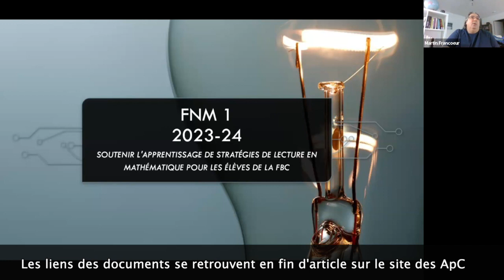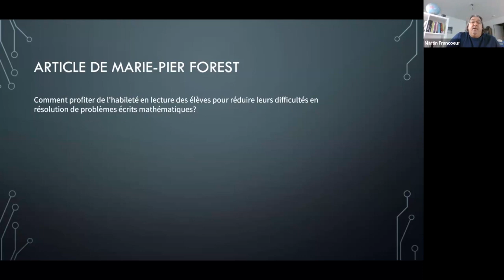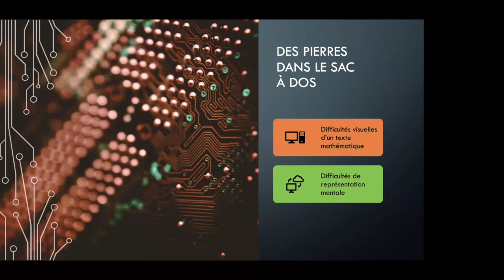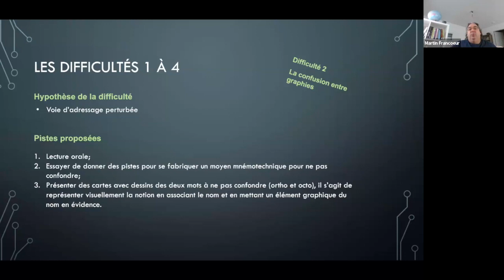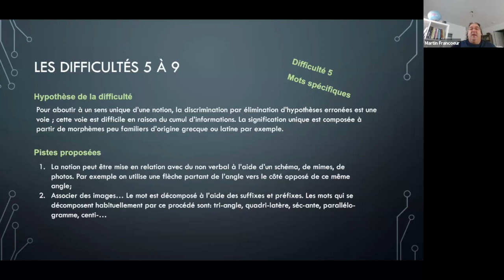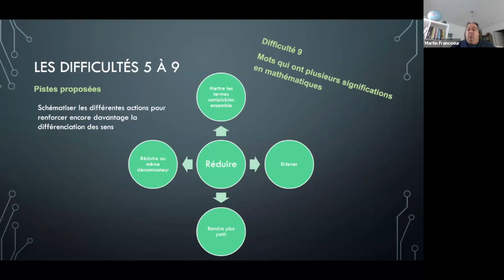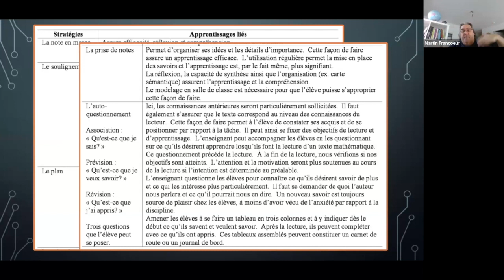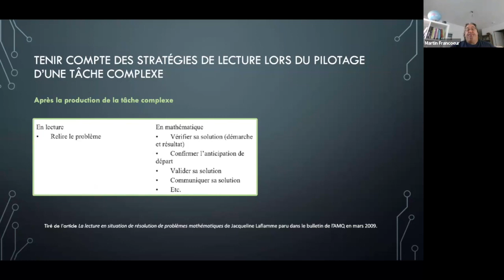FNM - Soutenir l’apprentissage des stratégies de lecture en mathématique pour les élèves en FBC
Formations nationales mathématiques, 7 décembre 2023
Soutenir l’apprentissage des stratégies de lecture en mathématique pour les élèves en FBC
Lors de cet atelier nous discutons de l'état de situation de la lecture en FBC et des conséquences sur la résolution de problème écrit en mathématiques.

De plus, on y présente une méthode pour soutenir l'apprentissage de stratégies de lecture axée sur neufs difficultés bien connues et propre à la mathématique. Pour chacune de ces difficultés, nous présentons:

Des exemples de la difficulté;
Une description de la difficulté;
Hypothèse de l'origine de la difficulté;
Pistes de solution pour contrer la difficulté.

La formation se déroule en deux temps:
Comment appliquer la méthode dans la structure actuelle de la FBC?
Et si on en tenait compte dans une approche évaluative en classe?

0:00 Accueil
5:00 Présentation de la formation et des thèmes à venir
Partie 1
12:43 - Présentation de l’article de Marie-Pier Forest
13:45 i. Quelles sont les habiletés spécifiques en lecture qui interviennent dans la compréhension des problèmes écrits?
15:25 ii. Comment tirer profit des apprentissages réalisés par les élèves sur les inférences, tant en lecture qu’en résolution de problèmes écrits?
22:20 iii. Partage sur le développement de l’inférence chez les élèves en classe de mathématique
 - Des pierres dans le sac à dos, 9 stratégies de lecture
30:04 1. La longueur des mots
34:07 2. La confusion entre graphies
38:00 3. Le nombre de mots par ligne et par phrase
40:23 4. La mise en relief et l’endroit
44:38 5. Mots spécifiques
48:26 6. Mots imprécis
54:26 7. Mots imprécis avec confusion homophonique
57:30 8. Mots et groupes de mots
59:32 9. Mots qui ont plusieurs significations en mathématiques
1:01:36 En conclusion…

1:05:05 Partie 2
1:06:36 1. Les stratégies de lecture en mathématique (Jacqueline Laflamme)
1:07:13 - Qu’est-ce qu’une stratégie de lecture?
1:08:50 - Les stratégies…
1:10:22 - Autres stratégies de lecture liées à la mathématiques
1:10:28 i. La note en marge
1:11:03 ii. Le soulignement
1:11:06 iii. Le plan
1:12:39 iv. L’autoquestionnement
1:13:26 vi. Le résumé
1:13:49 vii.  Le réseau de concept
1:15:57 2. Construction du jugement professionnel
1:16:35 i. Analogie de l’application «appareil photo» du téléphone mobile
1:19:33 ii. Planification des activités notées
1:20:48 iii. Interprétation des traces de l’élèveet jugement
1:21:54 3. Piloter une tâche complexe en FBC en tenant compte des stratégies de lecture
1:22:36 i. Avant
1:23:40 ii. Pendant
1:24:56 iii. Après
1:25:44 Période de questions et de commentaires
1:25:51 - En FBC mais aussi en FBD
1:28:42 - Garder le filtre des difficultés en tête pendant l’enseignement et la rédaction de tâches d’évaluation/skipto
1:33:39 - C’est un travail d’équipe
1:34:57 Conclusion
Ce webinaire a été présenté le 7 décembre2023 et a été animé par Martin Francoeur, conseiller pédagogique aux services éducatifs aux adultes, centre de services scolaire des Mille-Îles.